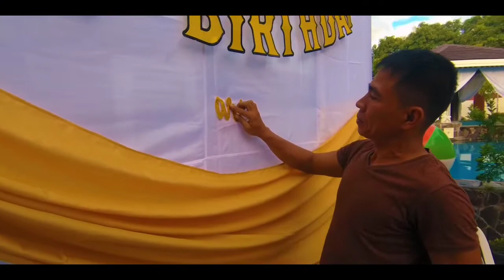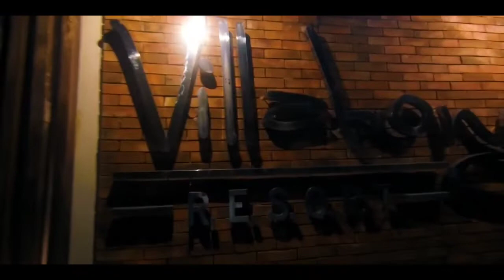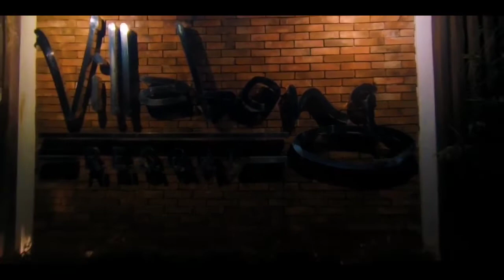Papsy ric: My Birthday Celebration in Philippines with Family and Friends at Villabong Resort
No Copyright infrenghment